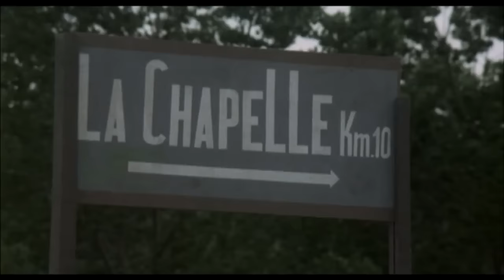Franco e Ciccio in "Armiamoci e partite!" (1971)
Un classico dimenticato della filmografia del duo... diretto da Nando Cicero.